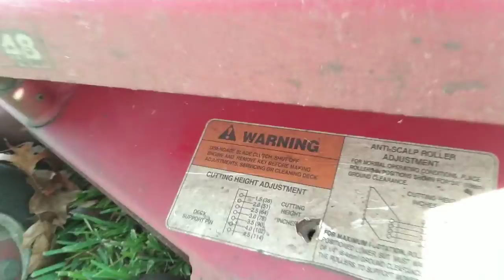48" TT Exmark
The cut this mower provides is pretty good, not as great as it once used to due. Deck repairs are needed.